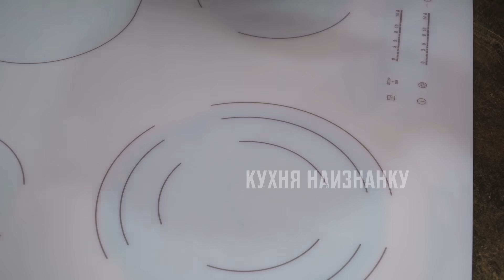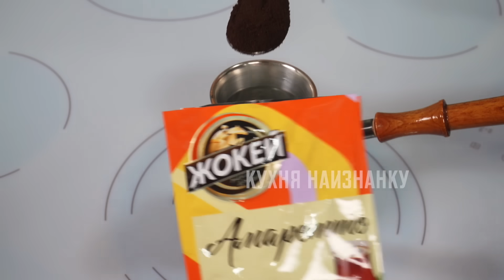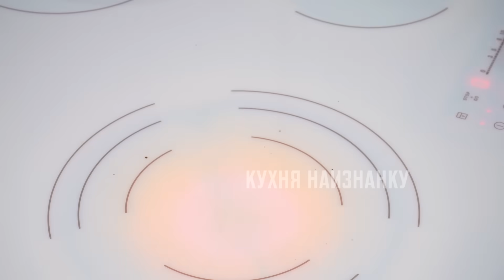НИКТО НЕ ВЕРИТ, что я готовлю ИХ на обычной сковороде! ТРИ лучших торта БЕЗ ДУХОВКИ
100-й выпуск на канале)) ТРИ торта на сковороде. Никто не верит, что эти торты я готовлю без духовки! Вкусно и просто! Первый рецепт - мой любимый торт на сковороде. А третий - шоколадный бисквит с кофейным сиропом нравится всем в нашей семье))

РЕЦЕПТЫ:
—1— Торт из творожного теста с заварным кремом
Для коржей:
• Разрыхлитель - 2 ч.л. (без горки) или сода - 1 ч.л.
• Соль - щепотка
• Ванилин - 1 г
Для крема:
• Крахмал - 0,5 ст.л.

—2— Блинный торт с творожным кремом
Для блинчиков:
• Мука – 350 г (примерно)
• Какао-порошок – 2 ст.л.
• Ванилин
Для крема:
• Шоколад горький – 50 г

—3— Бисквитный торт на сковороде
Для коржей:
• Какао-порошок - 2 ст.л.
• Разрыхлитель - 1 ч.л. (с горкой)
Для пропитки:
• Кофе натуральный - 2 ч.л.
Для крема:
• Мягкий творожный сыр - 200 г
• Заварной крем 5-6 ст.л.

➤ Оцените мой второй канал с короткими рецептами Присоединяйтесь! Там у нас тоже вкусно))